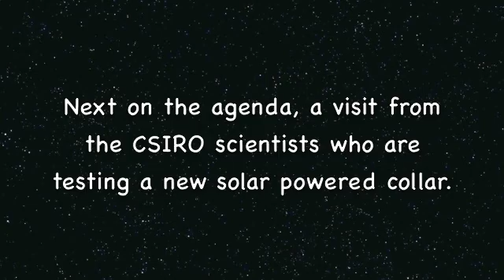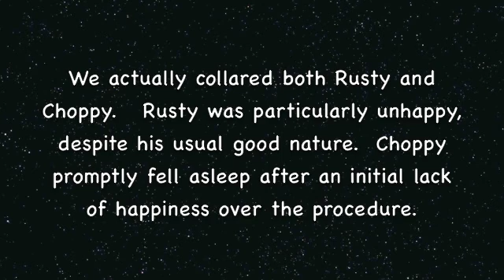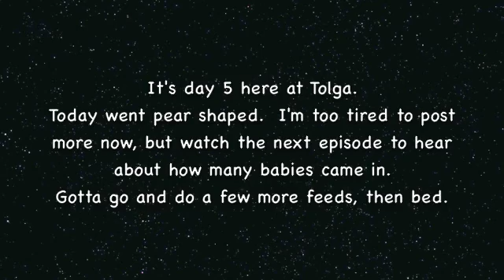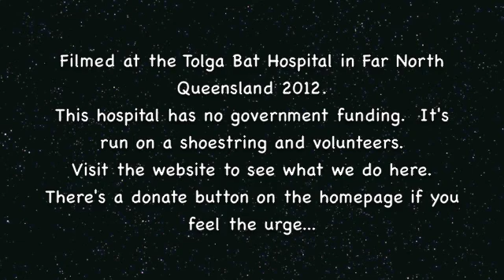Tolga Bat Hospital Megabattie Adventures 5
Daily goings on at the Tolga Bat Hospital.
Today we helped the CSIRO test some solar powered collars.